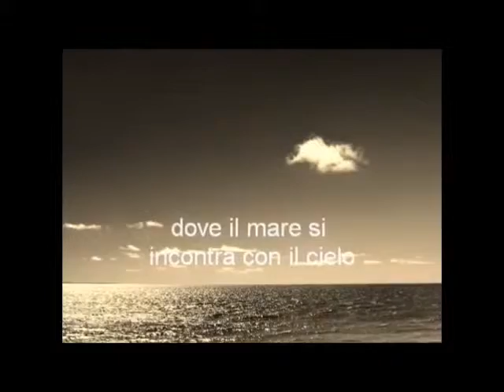Il viaggio - poesia di Fernanda Raineri